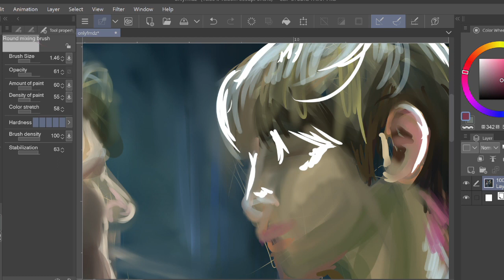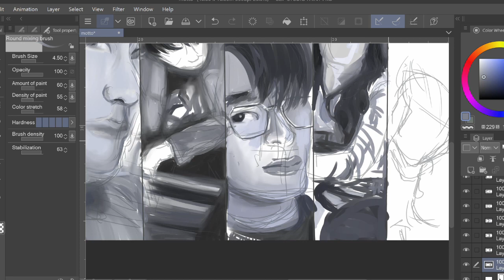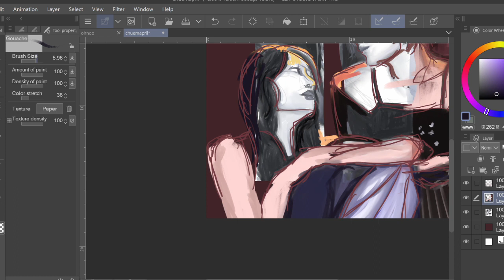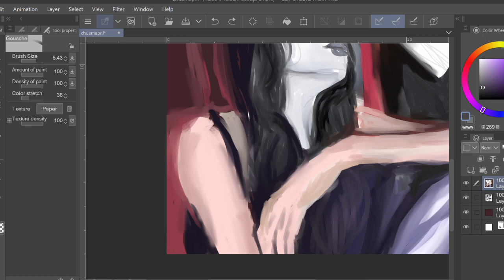Only Friends | Fanart Illustrations